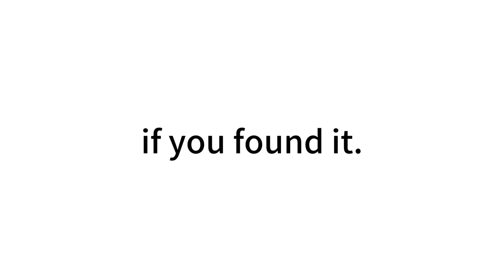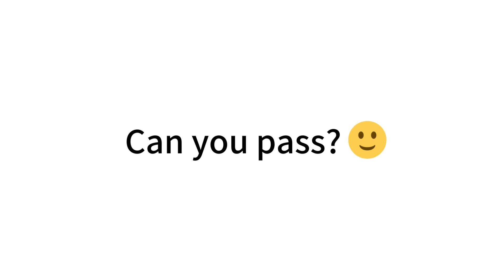Watch This if it's June.(Hurry up)